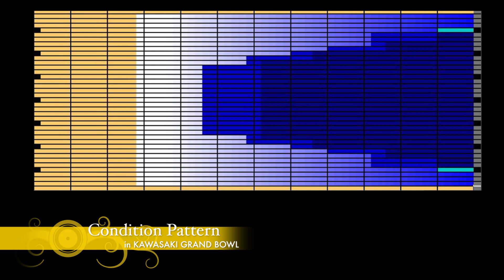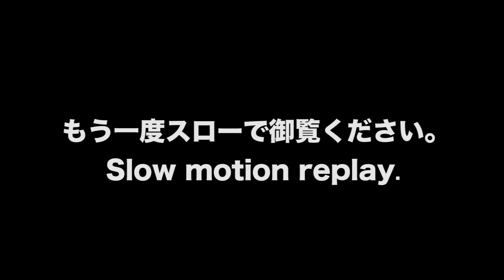山本 勲プロ軌道ビデオ（INVADER PHOENIX）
山本 勲プロによる軌道ビデオ第三百九十八弾！
プロアマのインベーダー・フェニックスを取り上げました。